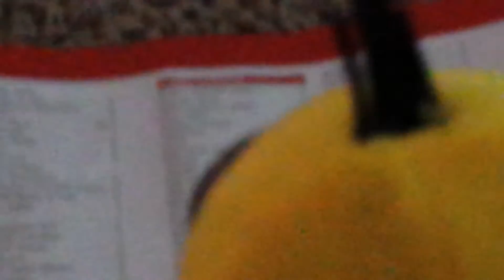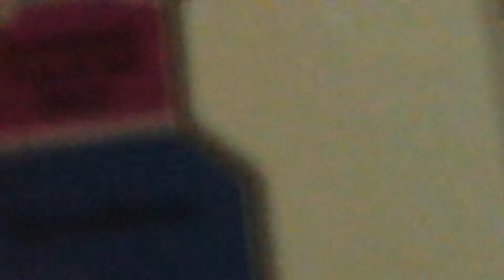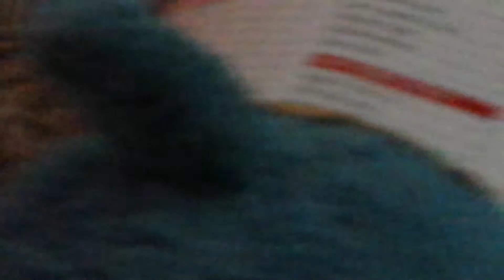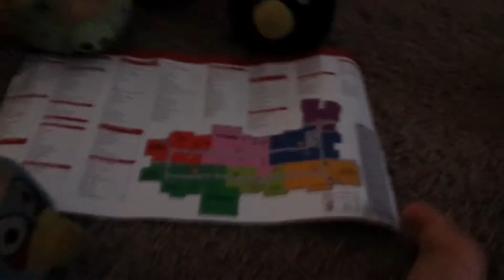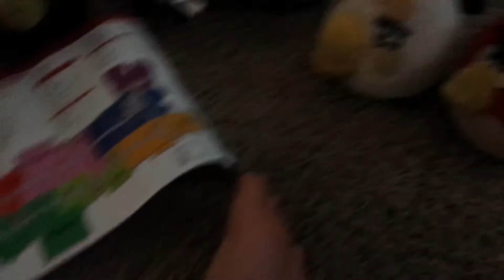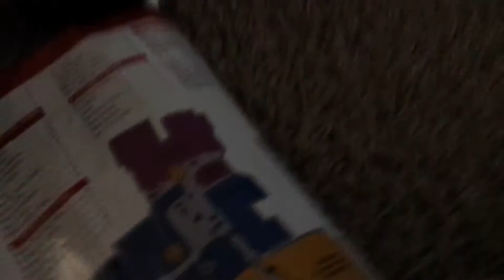Angry birds minetastic adventures mill mall 1/3